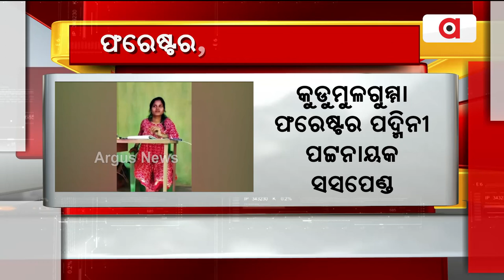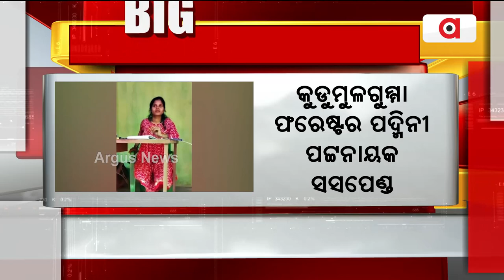Two Forest Officials Suspended After Bungling Money Of Deceased In Malkangiri